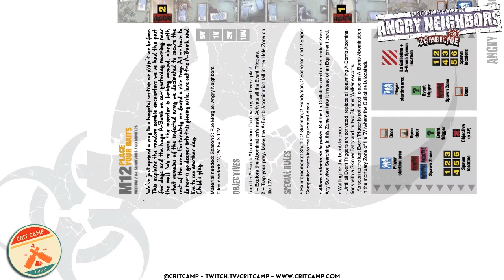Crit Camp Zombicide EP97 Angry Neighbors M12: Place Your Baits - P1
Onward! M12: Place Your Baits from Zombicide Angry Neighbors is on! We dive into Season 3 missions for AN and recall whats in store for us now!